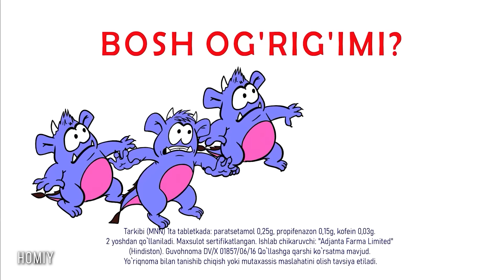O'g'rilangan Niqob 3-mavsum 6-son ULAR QAYTISHDI! (25.11.2023)